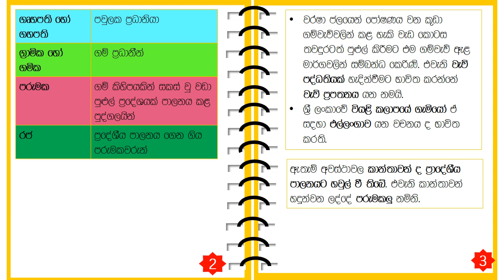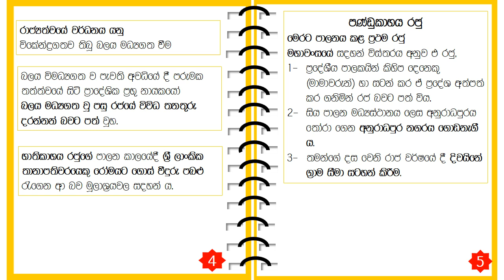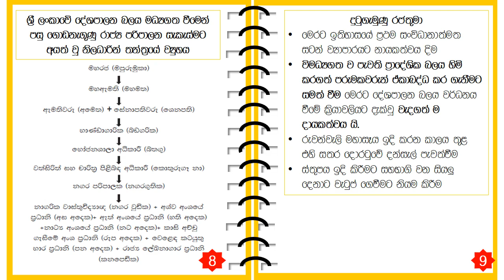Grade 10 History - Short note book - unit 3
Welcome to our Grade 10 History lesson on unit 3! In this short note book video, we will cover key concepts and information to help you stay engaged and focused while studying.